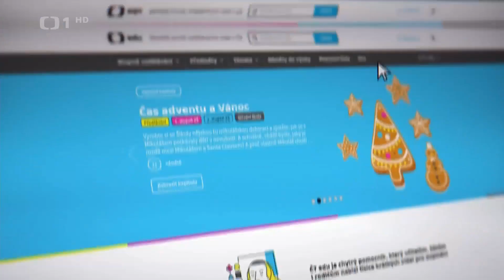ČT edu: Vánoce 2021 – upoutávka ČT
Upoutávka České televize na vánoční ČT edu, kterou dabuje Martin Stránský.